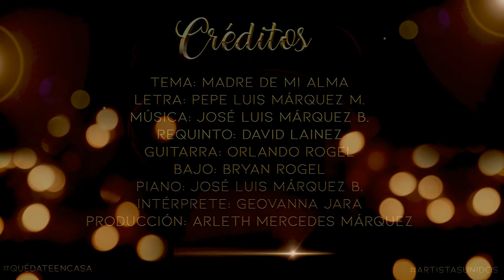Madre de mi alma. - GEOVANNA JARA ft. ARTISTAS UNIDOS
Madre de mi alma
LETRA: Pepe Luis Márquez M.
INTÉRPRETE: Geovanna Jara, La rubia de oro

ACOMPAÑAMIENTO MUSICAL
Bajo: Bryan Rogel
Guitarra: Orlando Rogel
Requinto: David Laínez
Piano: José Luis Márquez B.

PRODUCCIÓN: Arleth Mercedes Márquez
MÁRQUEZ RÉCORD'S
Lago Agrio - Ecuador